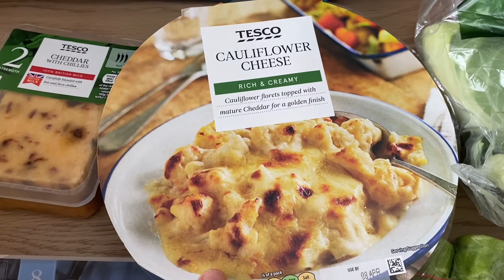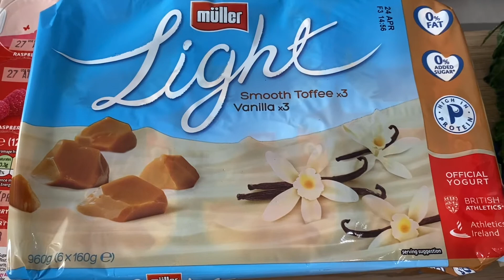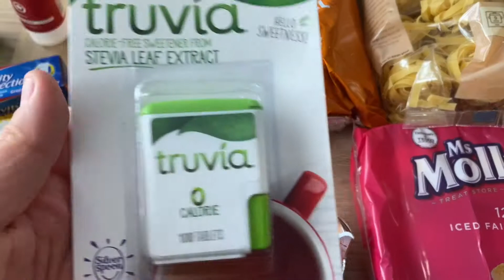Tesco Haul | Family Food Shopping | Grocery haul UK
Hi everyone

This is our grocery shopping for the past week, it all went a bit wrong and is going up a bit later this week, I also had to do a voiceover so it's a bit rushed but anyway it's up, hopefully next weeks will go a bit more to plan.

Leanne x